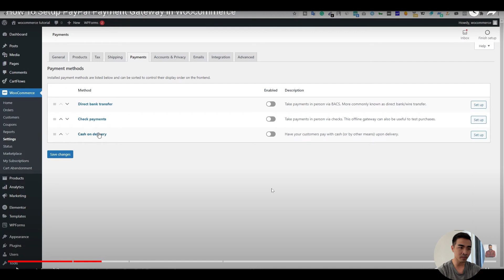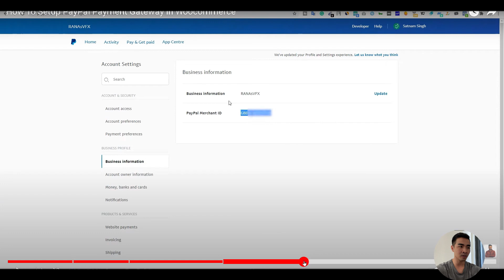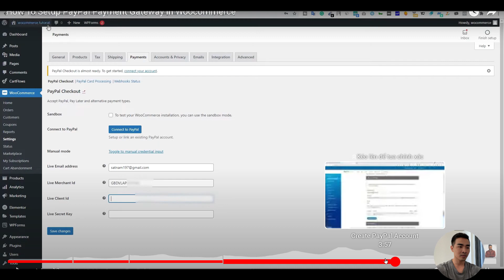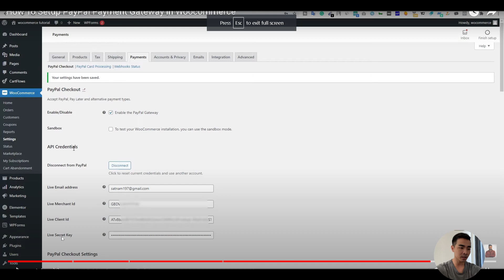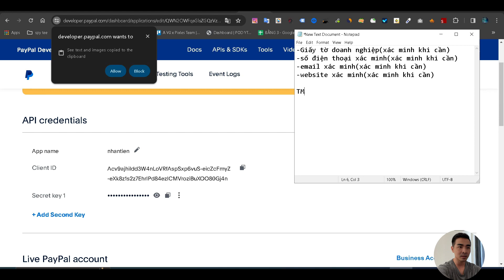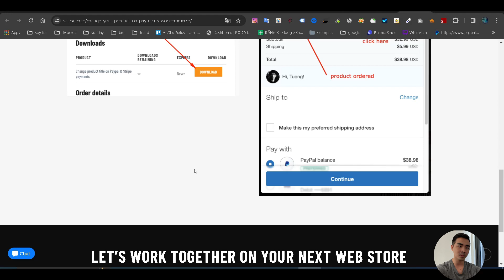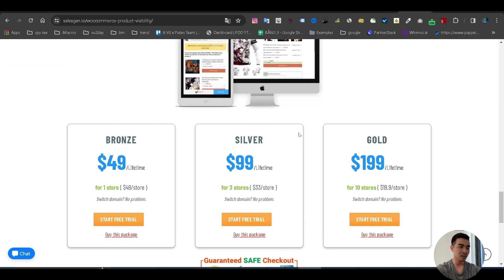VU2DAY - Hướng dẫn setup cổng thanh toán cho paypal website woocommerce POD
📌Dịch vụ tốt cho website wordpress + woocommerce📌

📌Teechip là gì? (giành cho thị trường US)📌